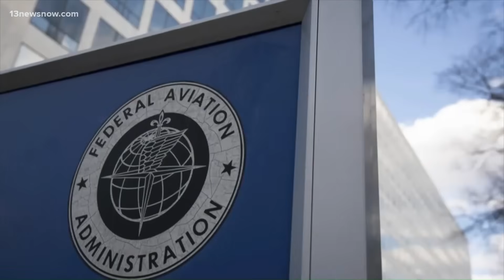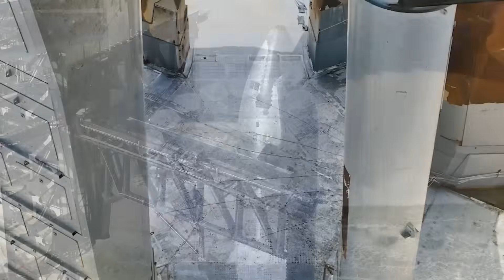SpaceX Delayed Starship Flight 9 Again... New Launch Date!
People believe the real roller coaster is found in amusement parks. But if you really want to experience highs and lows, look no further than SpaceX’s Starship launch schedule. Following this program is like riding a rocket of emotions—because just when you think the launch is about to happen, something unexpected pops up.
There’s always uncertainty. Sometimes, SpaceX says the launch could happen the next day, and everyone gets excited, only for the launch to get pushed back by weeks. Other times, they stay silent, and suddenly the rocket lifts off out of nowhere. That’s just how it goes with Starship. It’s still in development, still learning, still changing. And that means nothing is guaranteed until the engines are lit and the rocket actually leaves the ground.
Right now, we’re in one of those moments again. It’s a bit disappointing, but Starship Flight 9 is not launching this week.
Musk had hinted that it might happen soon—he even dropped one of his usual vague tweets, saying “flight next week.” But things didn’t go as planned. Once again, we’re reminded that rocket development isn’t a straight road. It’s full of delays, last-minute changes, and technical surprises.
At the same time, Ship 35 is still at the launchpad. It hasn’t been moved or rolled back, which usually means it’s going through final pre-launch checks. Engineers are busy finishing up several key steps. One of those is installing the payload, which refers to the test cargo the rocket will carry during flight. In this case, the payload isn’t an operational satellite or real cargo. It’s mostly test mass or hardware meant to simulate real payloads so SpaceX can gather data on how well Starship handles deployment procedures. This helps SpaceX get ready for future missions where they’ll be carrying real satellites, lunar landers, or even astronauts.